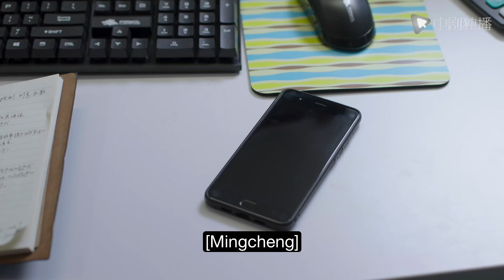ALL IS WELL-37 | Lonely female CEO is attracted to handsome male chef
►Synopsis:
The seemingly prosperous Su family fell apart in an instant with the sudden death of Su's mother. Unexpected hidden dangers are revealed one after another, and the problem of resettlement and subsequent life of Su's father, who is independent but selfish and stingy, breaks the peaceful life of the elder brother who is far away from abroad and the second brother and younger sister in this city. Father Su Daqiang finally got rid of his wife's iron fist, and became more demanding on his children, constantly making excessive demands.